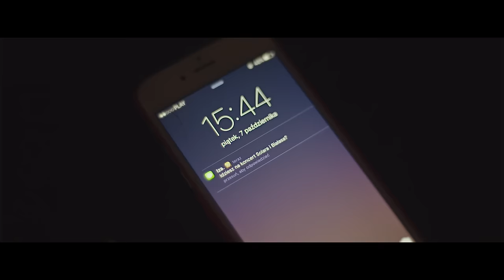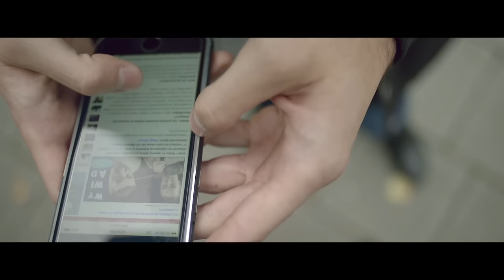Solar/Białas ft. Wac Toja - Nie dla Ciebie (prod. 101 Decybeli)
Ustaw utwór "Nie dla Ciebie" zamiast sygnału oczekiwania na połączenie.
Wyślij SLR27 na numer 80833 (0 zł)
Abonament miesięczny:
Play – 2zł
Plus – 2,02zł
T-Mobile – 4,99zł
Orange – 4zł
reg. halodzwonek.pl

SB Maffija Label prezentuje kolejny klip promujący album Solar/Białas "nowanormalnosc".
W numerze "Nie dla Ciebie" gościnnie udzielił się Wac Toja. Za bit odpowiada 101 Decybeli.

Teledysk to dzieło ekipy Smoła Studio.  Premiera płyty 25 listopada. Na można nabyć preorder krążka w wersji deluxe (2CD).

Dziękujemy za wsparcie firmie Stoprocent, która wspiera ten projekt.

nowanormalnosc opowiada o rzeczywistości pokolenia Y, reprezentowanego przez autorów krążka. Raperzy poruszają na nim tematy natury egzystencjalnej, nie stroniąc momentami od analizy socjologicznej wybranych postaw i zachowań "milenialsów". Na krążku nie zabraknie także soczystych bangerów, z których słyną reprezentacji SB Maffiji.

Grafiki i książeczka, będąca integralną częścią wydawnictwa to dzieło Lisa Kuli.

Title: Nie dla Ciebie ;
Artist: Solar/Białas ft. Wac Toja ;
Producer: 101 Decybeli ;
Label: SB Maffija Label ;